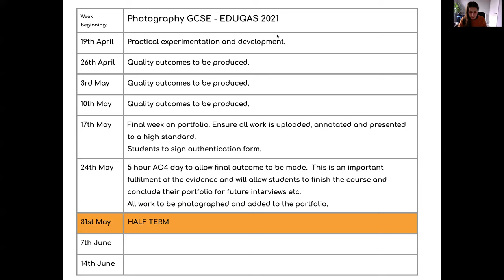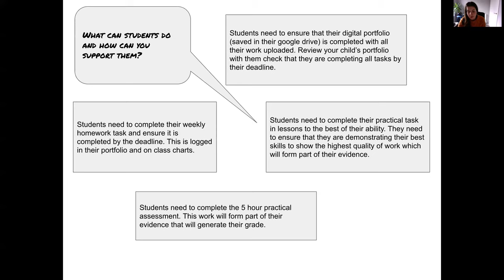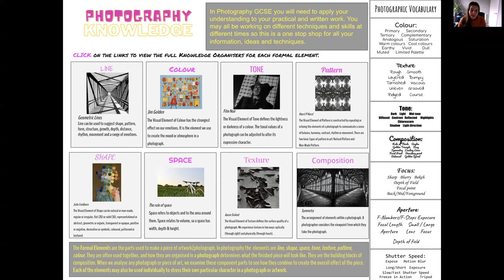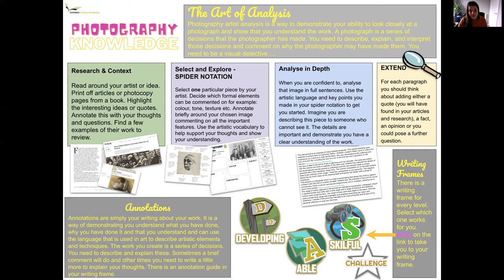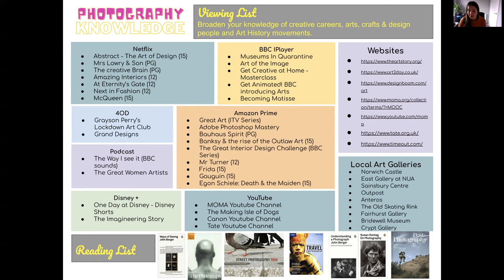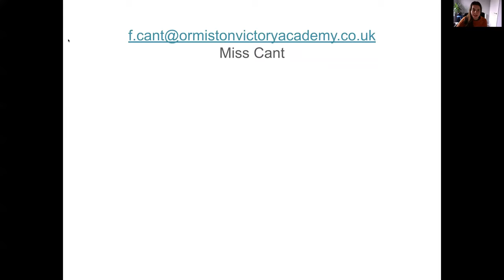Photography Parents Evening 11CPr Miss Cant